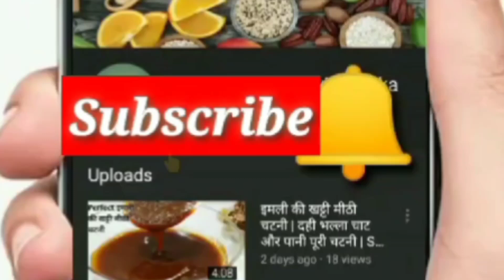Poha Nasta Recipe | Poha Snacks Recipe | Less Oil Snacks Recipe | Poha Breakfast Recip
Hello Friend's ….

Aaj Main Aapko Suji se banane wali Quick , Easy & Healthy Breakfast recipe ..Batane wali hoon…Yeah Jitna Khane mein Tasty hai. Utna Banane mein ...Asan Itna hai…ki aap isse roz banakar khayegein ... Kid's will Love to Eat it. friends Agar aapko meri yeah Recipe Pasand aaye

 THANKS - FOOD LAB

poha cutlet
poha banane ki recipe
poha recipe in hindi
poha kaise banate hain
poha kaise banta hai
poha breakfast recipes
poha snacks recipe
poha se kya kya banta hai
poha street food
poha se kya kya bana sakte hain
poha snacks
poha se banne wali recipe
poha se bani recipe in hindi
pohe ki recipe
pohe Recipe in marathi
pohe recipe in hindi
pohe ke pakode
pohe ke cutlet banane ki recipe
snacks recipes from poha
breakfast recipes from poha
New snacks recipe
New snacks recipe in tamil
poha nasta
poha new recipe
poha nasta recipe
poha nasta recipe in hindi
poha nasta kaise banate hain
poha nasta banane ki recipe
poha nashta
easy poha recipe
easy poha quick recipe
easy poha recipe in hindi
easy poha breakfast recipes
easy poha snacks
easy poha cutlet recipe
easy poha banane ki recipe

summer recipes
summer food recipes
summer of 69
summerrecipes indian
summer recipes in tamil
summer recipes in hindi
summer recipes tasty
how to make snacks at home easy
how to make snacks at home
how to make snacks in tamil
how to make snacks Without oil
new recipe
new breakfast recipe
new snacks recipe
easy breakfast recipes
easy breakfast recipes indian
simple breakfast recipes
simple breakfast ideas
simple and healthy breakfast recipes
simple & quick breakfast recipes
breakfast recipes
breakfast recipes healthy
breakfast club power 105.1
breakfast recipes indian
snacks recipe
snacks with less oil
snack video
snacks recipes without oil
snacks recipes indian
snacks
breakfast without oil
breakfast recipes less oil
breakfast with less oil
breakfast
breakfast ideas
healthy recipes
healthy breakfast
healthy indian breakfast recipes
healthy food
healthy snacks
quick indian breakfast recipes
quick nasta recipe
quick recipes
nasta recipe
nasta recipe indian
nasta recipe in hindi
nasta
nasta recipe without oil
nashta recipe
nashta
nashta banane ki recipe
nashta breakfast
nashta nashta
nashta kiya
nasta in hindi
nashta hindi
nashta video
less oil breakfast recipes
less oil snacks recipes
less oil indian recipes
less oil recipes
weight loss breakfast recipes
weight loss breakfast recipes indian
weight loss lunch recipes
weight loss
unique breakfast recipes
unique paratha recipe
evening snacks recipe
evening snacks
tea snacks recipes malasnacks
tea time snacks recipes by
tea snacks recipes
tea time snacks recipes indian
tea recipe
crispy snacks recipe
crispy ssnacks
crispy recipe
besan recipe
besan snacks recipes indian
indian snacks recipes
indian snacks
indian recipes
indian food recipes
Indian food
instant snacks recipes indian
instant breakfast recipes indian
instant snacks recipes
instant snacks
instant breakfast recipes
instant recipes
easy snacks
easy snack recipes at home
easy breakfast
porridge
dhokla
simple
easy
morning breakfast recipes
nasta recipe
recipes for breakfast
newbreakfastrecipe
besan snacks recipe
dhokla
evening nasta recipe
fast nasta recipe
Instant nasta recipe at home
nasta recipe indian
tiffin recipes in tamil
without oil snacks